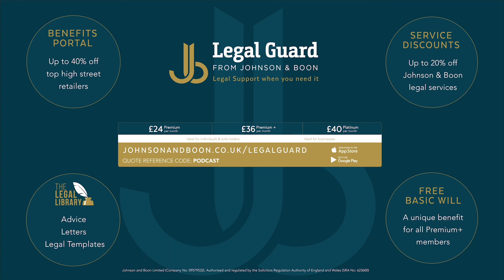Johnson & Boon - Ep34 Commercial Tenants Final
If you are a business and your premises is secured with the lease then this might be an episode that interests you, as expert Rob Boon discusses the rules for being able to renew that agreement, even if the Landlord is not keen on the idea.

For more information and details of the full range of services on offer, you can visit the Johnson & Boon Solicitors website.